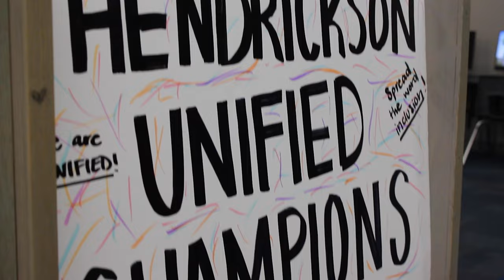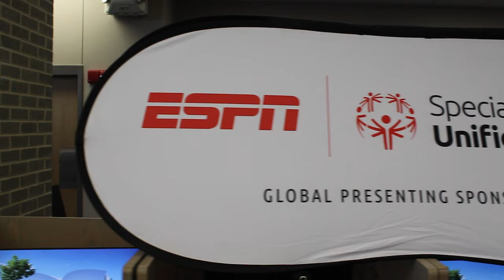Unified Champions + Hendrickson High School (UCS Film Competition)